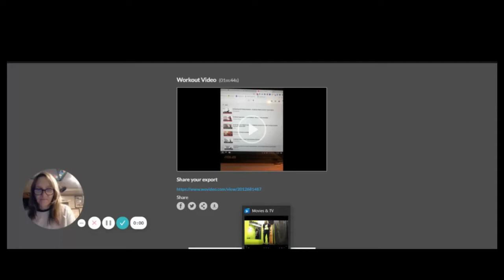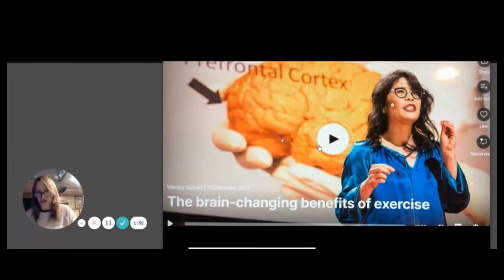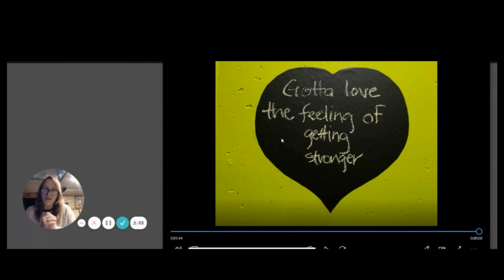Wellness Wednesday- The Importance of Exercise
Exercising regularly has many benefits for your body and brain.  Learn about the importance and benefits of exercising.

Hacer ejercicio con regularidad tiene muchos beneficios para su cuerpo y cerebro. Conozca la importancia y los beneficios del ejercicio.